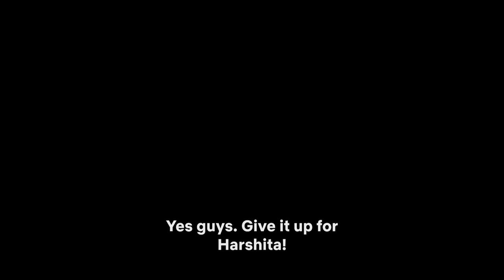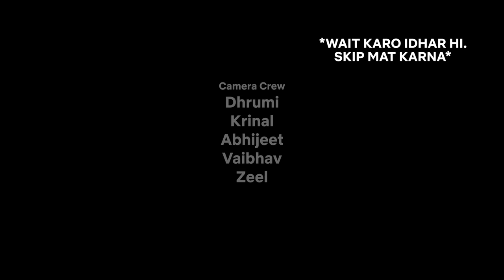BTS Haters | Stand Up Comedy ft. Priyanshu Bharadwa | Crowd Work Part 1/4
The Crowd Work Special by Priyanshu Bharadwa ❤️ Uncensored. On the spot. Real.
In this special, Priyanshu does what he does best, that is talking to the crowd (with some empathy) and brings out their best stories and their inner wildness.

Follow on instagram and DM to let me know your thoughts about this video:

Credits:
Unwritten & Performed by - Priyanshu Bharadwa
Directed by - Harshita Gulgulia
Video Edited by - Ramlal Ninja Studios
Produced by - Mazama Comedy Squad
Sound Mixed by - Ramlal Ninja Studios
Camera crew: Dhrumi, Krinal, Abhijeet, Vaibhav, Zeel
Venue courtesy: Hub the club, Surat